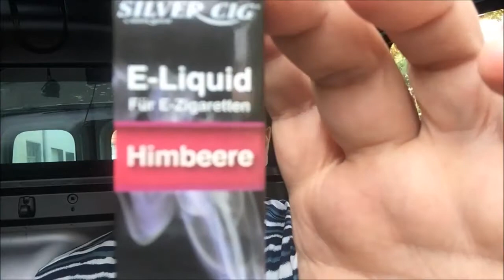E Zigaretten Liquid Test Silver Zig Himbeere